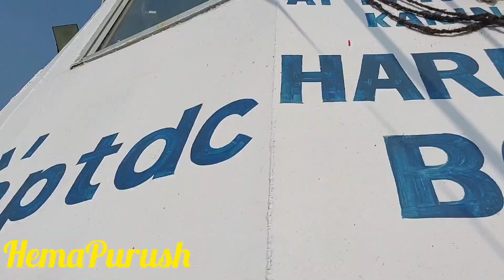భద్రాచలం to పాపికొండలు విహార యాత్ర 😍😍😍vlog